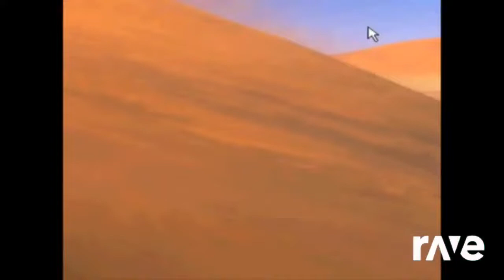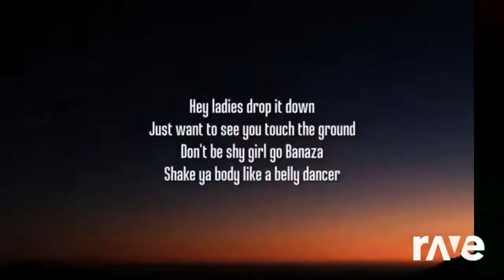Funk Bananza With Rossella Numa Sandsotminia